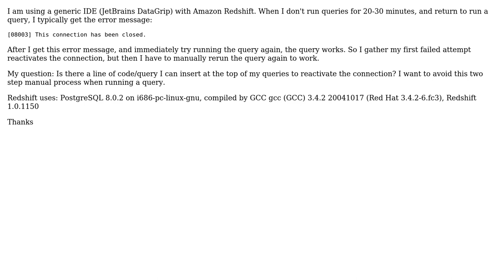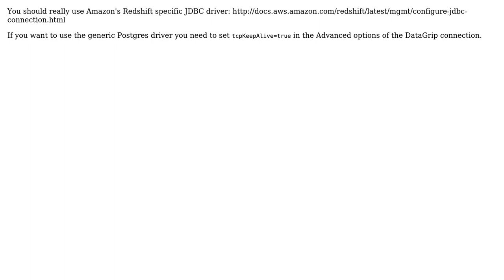Redshift: [08003] This connection has been closed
With thanks & praise to God, and with thanks to the many people who have made this project possible! | Content (except music & images) licensed under CC BY-SA | Music | Images & others | With thanks to user ZJAY user Joe Harris and the Stack Exchange Network Trademarks are property of their respective owners. You are responsible for your own actions.